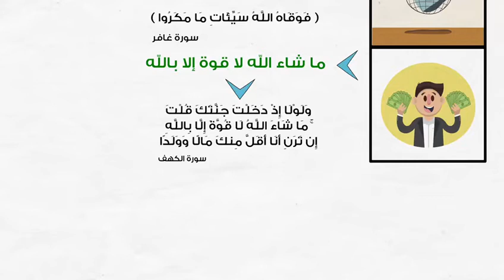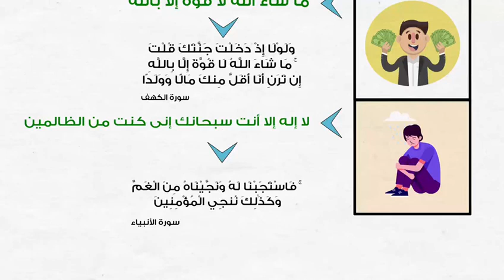نصيحة من الشيخ الشعراوي